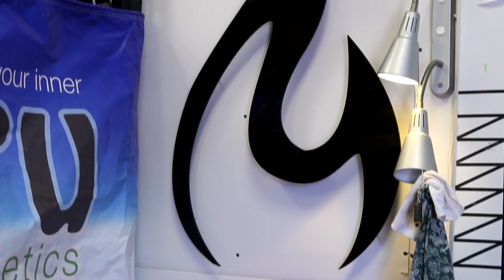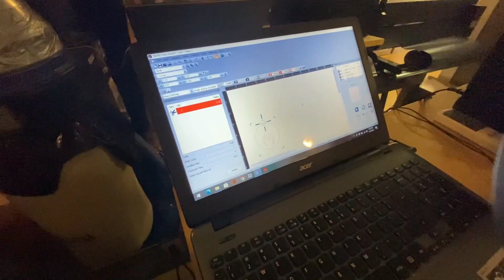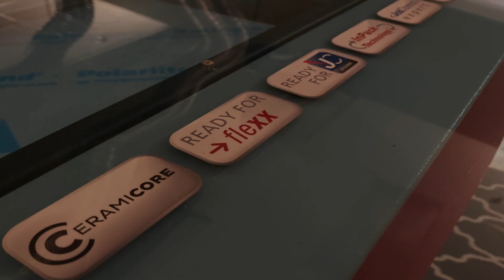Trotec Speedy 300 Laser Engraver Cutter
Trotec Speedy 300 Laser Engraver/Cutter – 80 Watts – Year: 2015
Comes with Extended Warranty and tech support until 2023.
Seller will train and offer operational advice to new owner.
Details of extended Warranty on request.

* Paid up Extended warranty till 2013 – Details and docs. On request
* Work Area: 28.6 inches x 17 inches
* Maximum Workpiece Height: 6.5 inches
* Laser Power – CO2 80 Watts
* flex-Technology:
* Ferromagnetic Table
* Honeycomb table top
* 360 degrees, Rotary Engraving Attachment
* Speedy machines are the fastest laser engravers on the market.
* 4.2 m/s and an acceleration of 5g, they outperform competitors.
* 2 inch focal lens*
* Automatic focusing with Sonar Technology
* Brushless Servo Drives
* 220 Volts, Single Phase
* Complete manuals, Job Control DVD and Tool Kit
* 2 nose cones and 2 inch lens
In the promotional merchandise industry, ballpoint pens,
USB sticks and bottles are made of various materials such as stainless steel, anodized aluminum or other coated metals. Promotional materials made of wood such as chopping boards, knives or key fobs are also becoming increasingly popular. Personalization or customization creates significant added value for products made of wood, plastic or glass. Laser processing achieves crystal clear cut edges with no additional material processing required on acrylics.
Under power in Milton, Ontario
Call Jim for more details - 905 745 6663